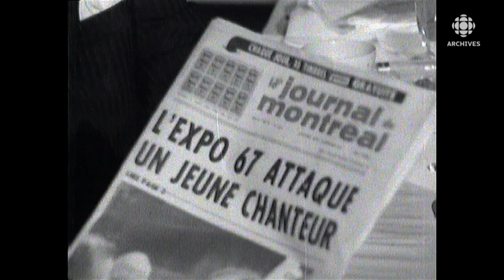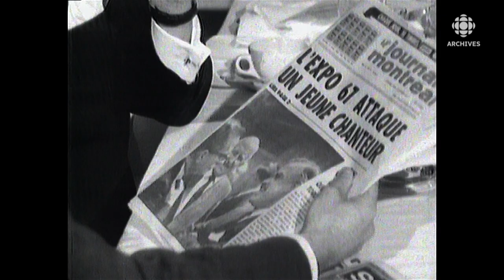Pierre Péladeau défend le «Journal de Montréal» en 1966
Le fondateur du «Journal de Montréal» répond aux critiques du journaliste James Bamber le questionnant sur le sensationnalisme de son journal.
Source : Téléjournal, 15 septembre 1966